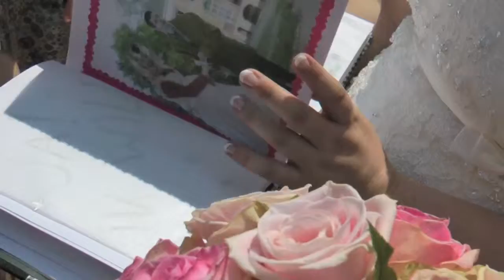Bruiloft Bjorn en Rianne deel 2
Bruiloft van Bjorn en Rianne